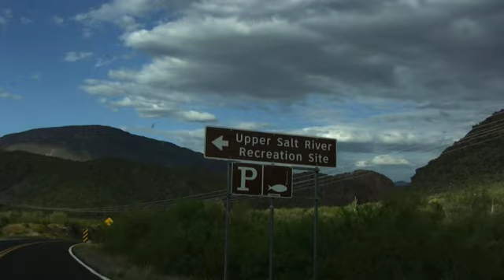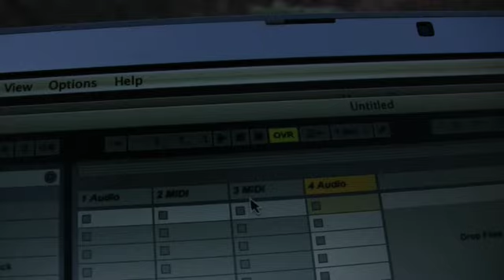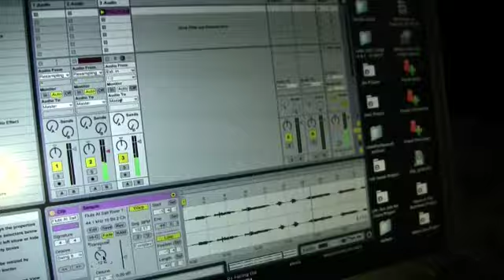Travels Rendered - From Friends to the Upper Salt (full)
Dean De Benedictis making music at the Upper Salt River mouth, greeting friends along the way; phase 2 of his Travels Rendered - Southwest and Summit Music Projects, 2010. (Extended Version.) To read more info and the blog